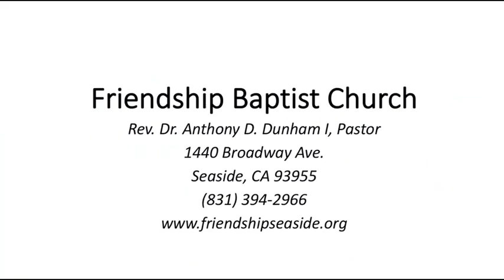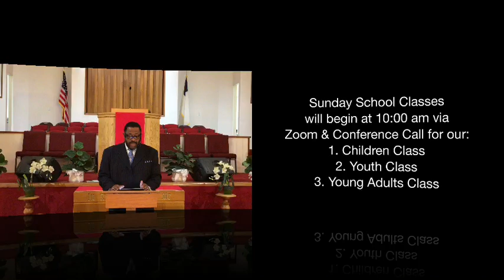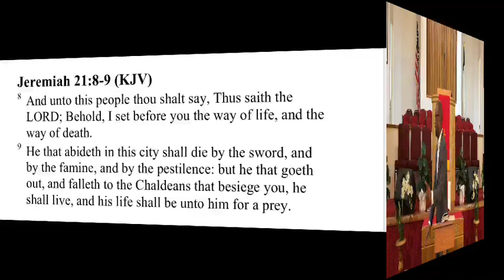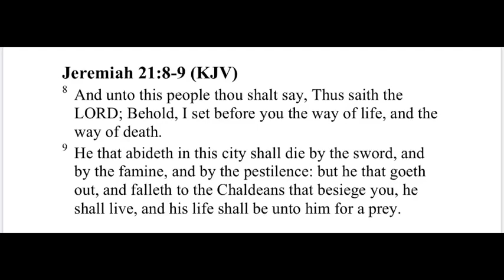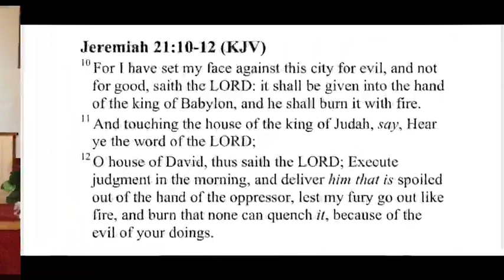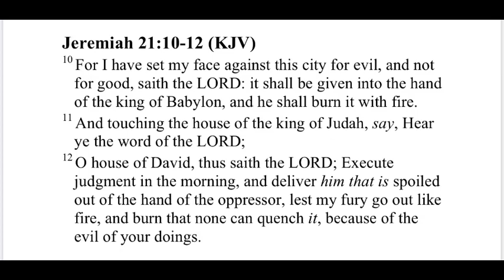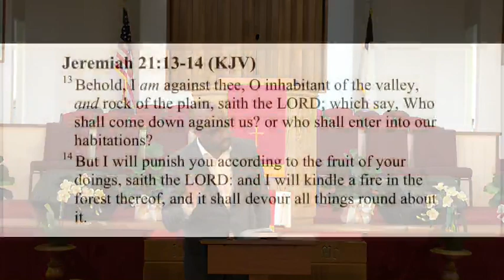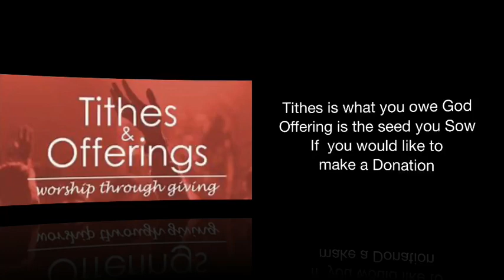FBC Seaside, CA May 17, 2020 Sunday School (Lesson Taught By Rev. Cedric Garrett)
"Just Rewards"
Jeremiah 21:8-14
Rev. Cedric Garrett